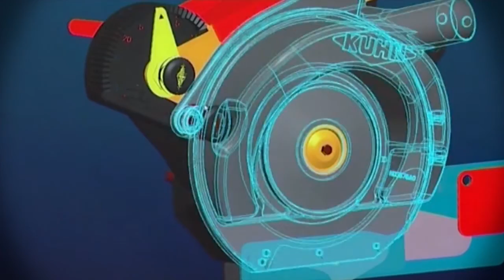COSTUMBRES RURALES Nº 553 - Forrajes España B 1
Producción de Forrajes en España

Bloque 1